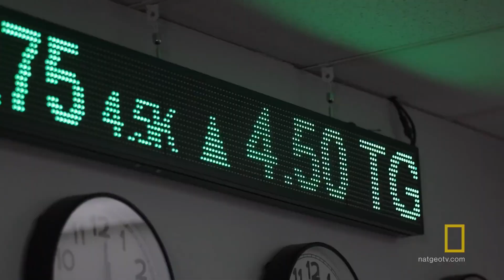Valley of the Boom National Geographic Trailer